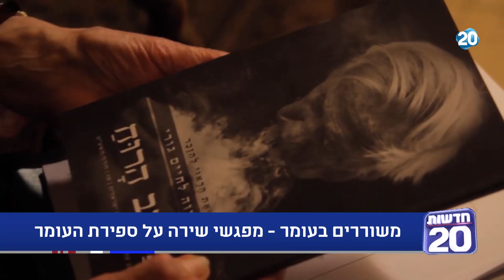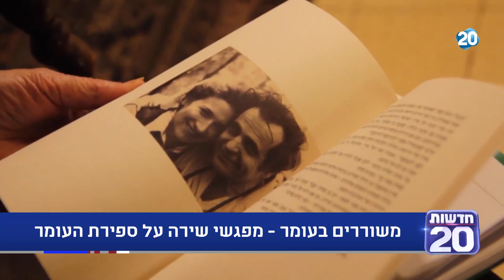מתחברים למשפחות עם עודד מנשה | 10.5.20 | התכנית המלאה